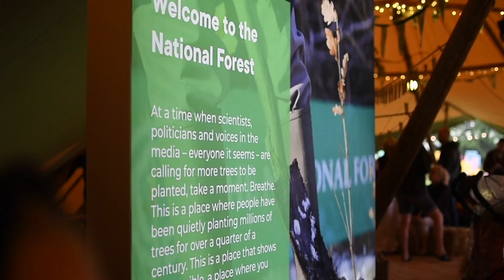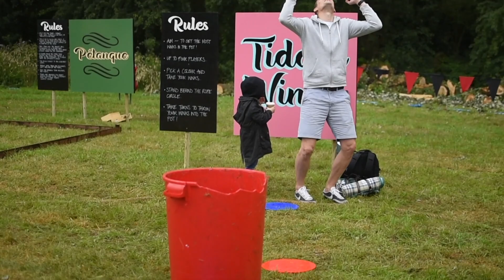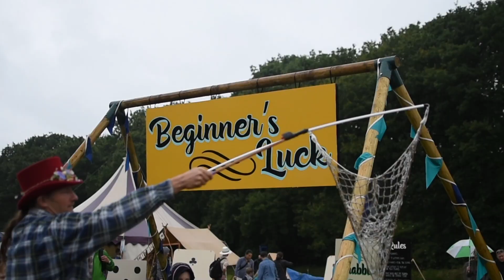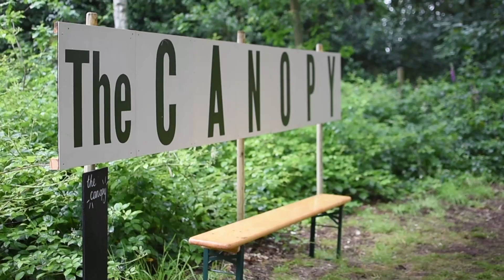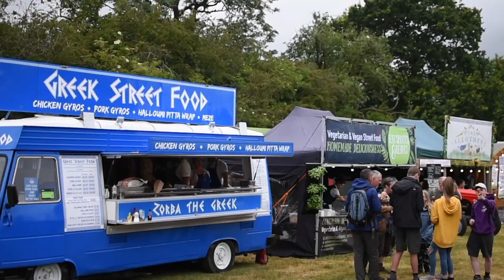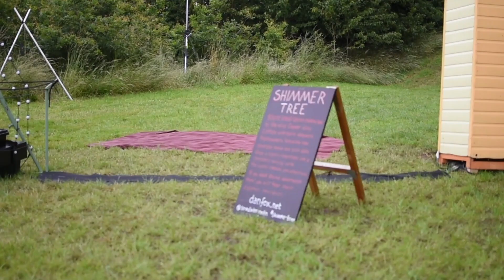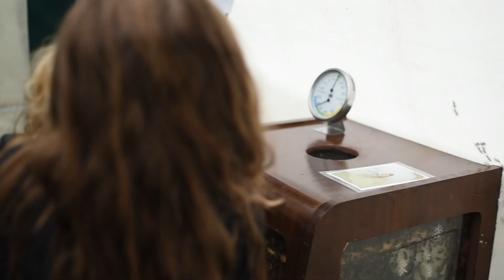Timber - Our First Family Festival {2019}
July 2019 saw our very first family festival, Timber, in the heart of the National Forest, right on our doorstep. We went for the day to dip our toes in the festival water and despite the mornings rain we had the best time and I think it is fair to say it was our first but will most definitely not be our last.

My name is Laura, I am a 35 year old mother of two girls aged 9 and 5.
I blog and Vlog at Little Ladies Big World. I have a passion for photography and recently making videos to record and share our every day lives, our travel, motherhood moments and anything in between, come join our journey.

Find me...